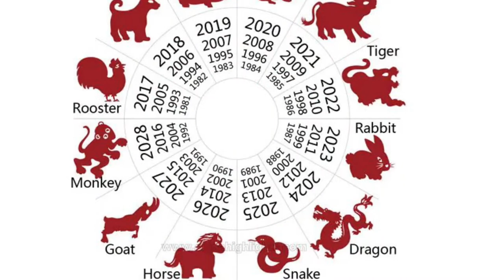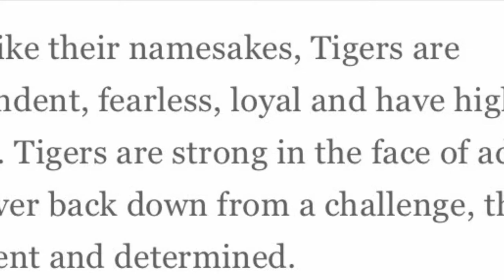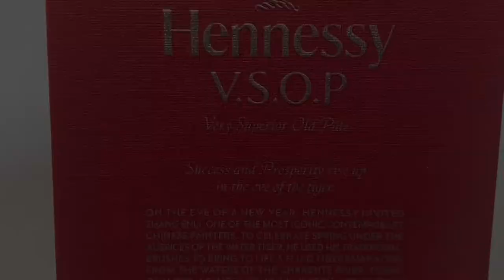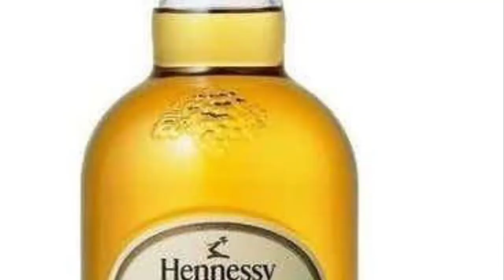Year of the Tiger 2022-Hennessy and Artist Zhang Enli Limited Edition Bottle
Henn Henn Fam, welcome back. It's 2022 The Year of the Tiger. Hennessy and Chinese painter Zhang Enli collaborated with a Limited-Edition Hennessy VSOP and a XO bottle.

Use the chart to see which animal you are, in the Chinese Zodiac.
And if you don't already know, the Great Race is a good folklore story to read.